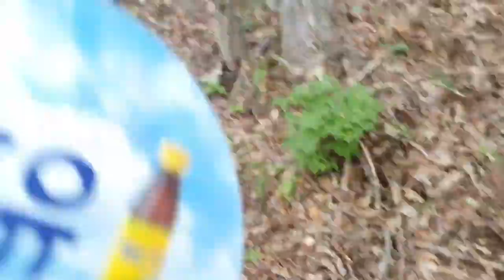버섯산행 송이 능이버섯 찾아 삼만리 꽝맨 대박?쪽박? 나는자연인이다 코리아헌터 약초꾼 약초산행 먹두리 산적 싸리버섯 잡초#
뿌린만큼 거두리라

실시간 라이브 야방​먹방​오프로드​중층낚시​나는자연인이다​넷마블​김마담 리니지​오동지​김해꼬마​아임뚜렛​호태식​담양오리​불도그​조폭​건달​명천TV 창기​TV#승냥이​사투리​음방​소통 Eatingroom 이문주 엔조이 비트코인 로또 엔조이커플 다정한부부 최고다윽박 그까이꺼 오지탐험기 무인도 담금주 남캠 썰푸는남자 철이tv 히스토리 코리아헌터 kpop 파워볼 라오스 비엔티안 방비엔 블루라군 밤문화 사상노숙자 SJSTORY껌딱지 NK채널 창현거리노래방 팝콘TV 입짧은햇님 삥달이 미얀마 치앙마이 치앙라이 태국 세계여행 카지노 필리핀 강원랜드 조두순 사또 tzuyang쯔양 라오스여행 배낭여행 나혼자캠핑 Cafe Music BGM#타노스tv#따이#연두tv#바카라#channel#만물도깨비#나혼자차박#손정민사건#마카다tv#타노스#샴발라tv#흉가체험#윤시원#차박#비박#시청자데이트#노래자랑#차박캠핑#먹방캠핑#영세민캠핑#노숙자#BJ여포#방송사고#작약꽃tv#코코보라#레라괴롭히기#갑돌갑순TV#치앙마이 로빈TV#아조씨Ajossi#Minos Studio#라오스 표류기#싸바이채널#시도 sido#라오스요정ນາງຟ້າລາວ#라오스 오지마을 한국인#Miss테리의 미스테리#THAI CLASS TV 타이클라스TV#태사남TV#씨군#베트남 다낭 이쁜이Danang Cutie#여행가YONG [Traveler Yong]백봉기티븨 BBGtv#남쌩놈 Nam Ssang#HongGoGo#초마드 CHOMAD#youngin ing#라오스 행동대장#라오다오[LAODAO TV]도깨비dokkaebitv 배낭여행 나나차차nanachacha#라오스 한태가족 [Anna in lao]글로벌호구 한국남자#희철리즘Heechulism#하유필TV_HAYUFEEL#춘삼 Chunsam#싸바이채널takaten#피바 3콘[Peebar 준아 방송사고 3khon]LofiGirl 버거형 까막이 오스카tv 전국일주 동남아여행 세계여행 FOOFA 푸파#호사마 Hoshama TV#올스타#철봉tv#불도그#이하연#리니지2#존크tv#유익tv#오스카tv#포크포크#트롯뉴스#투보#권똘#플레이조커#하나키키#마젠타#수와진#곡성장미축제#나까무라#연두티비#박봉규#먹방mukbang\오동지 유정호 다정한부부 화명동 마녀#먹방MUKBANG#덕자전성시대#덕자#김여정#남캠#벗방#올스타#골드윙#김정은사망설#인민군#탈북자#노래자랑#음치노래#시청자노래자랑#김재석#폭행사건#아프간#탈레반#태풍#오마이스#태풍오마이스북상중#탈레반공포정치#탈레반자금#아프가니스탄#양귀비#미라클작전#특수부대#공군특수부대#Miracle#Miracle Operations#일본인반응#일본#일본현상황#개망신#움짤#아프간현상황#일본현상황#약초산행#버섯산행#약초꾼#나는자연인이다#갈떄까지가보자#코리아헌터#빗소리#먹두리#산적#파워볼양빵#바카라#떡실신#임영웅#김호중#김다현#bj혀준#음방#소통#시골살이#주식#가상화폐#오동지#해외선물#비트코인#바카라#블랙잭#바둑이#한게임#하수오#도라지#잔대#산삼#천종산삼#상황버섯#암에좋은약초#위에좋은약초#간에좋은약초#당뇨#아토피#천식#사랑방#김수찬#오동지#은하별#직캠#장민호#영탁#바이러스#코로나#변이#변이바이러스#델타변이#뮤변이#